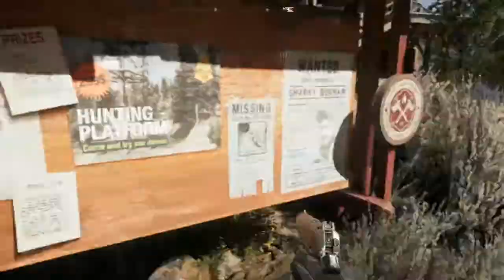Have some faith in Faith